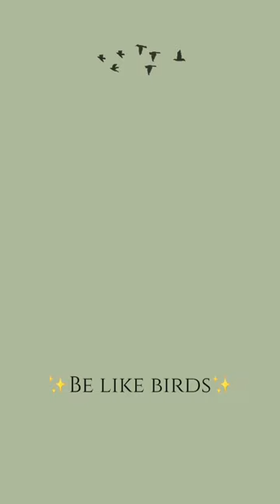Trust in Allah the way the birds do!